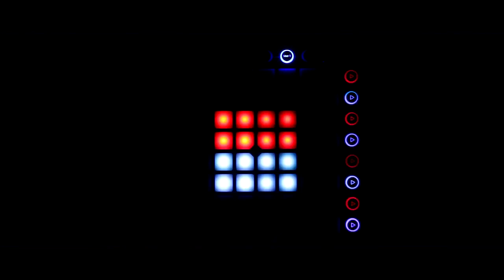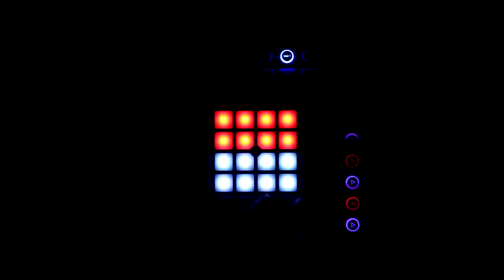Pokémon song for you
Love Pokémon go song